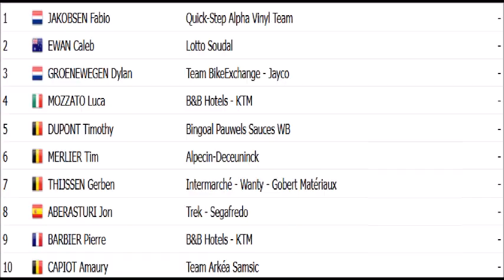Kampioenschap van Vlaanderen Championship of Flanders Championnat des Flandres 2022